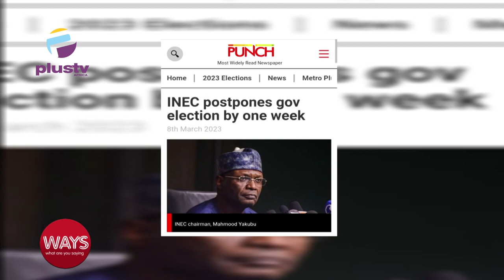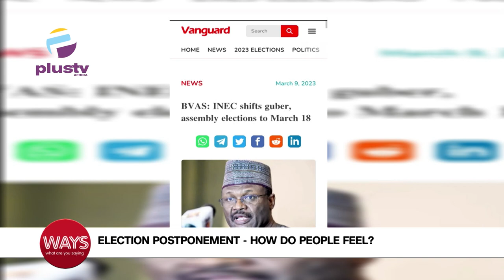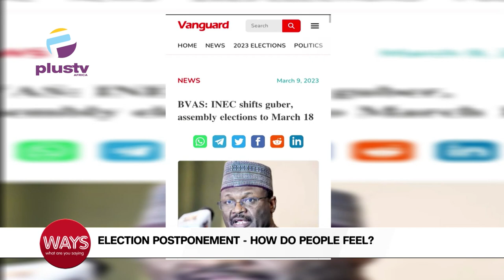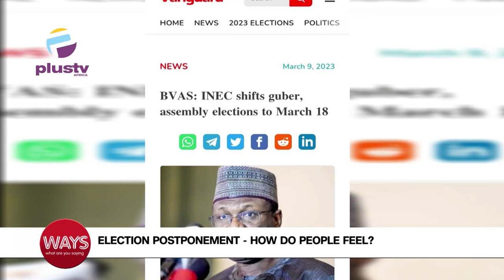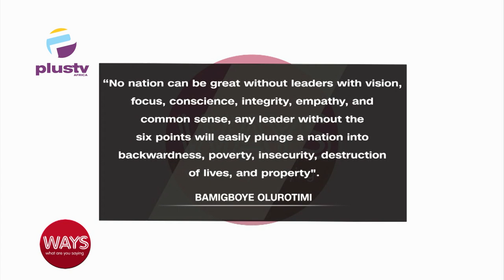Election Postponement - Reconfiguration Of BVAS; How Do People Feel ? With Akin Olaoye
Akin Olaoye, Political Analyst, Joined Us To Discuss